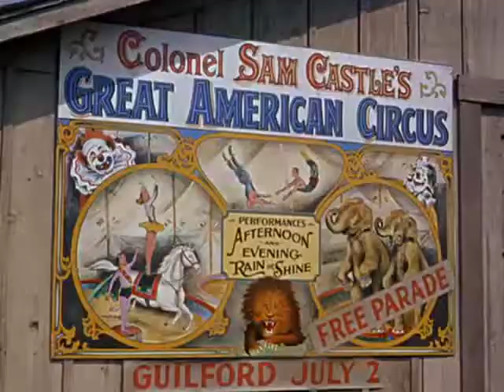O Mundo Maravilhoso do Circo 1960 - Trecho com dublagem clássica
Irritado com seu tio, Toby Tyler foge de seu lar adotivo para se juntar ao circo, onde logo se torna amigo de Mr. Stubbs, um chimpanzé brincalhão. No entanto, o circo não é somente diversão e jogos, quando o malvado vendedor de doces, Harry Tupper, o convence de que sua tia e tio não o amam ou o querem volta. Toby se resigna a vida no circo até descobrir as mentiras de Tupper sobre seus tios.

Para saber um pouco mais sobre este canal, clique no link abaixo e confira a descrição: